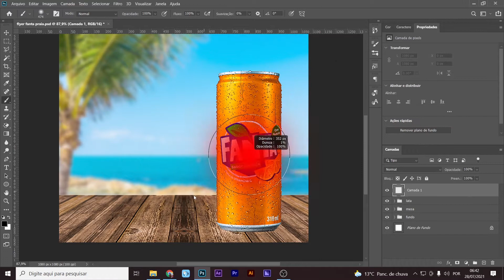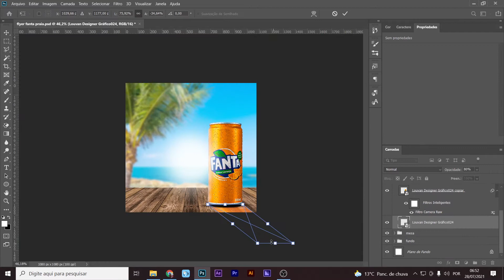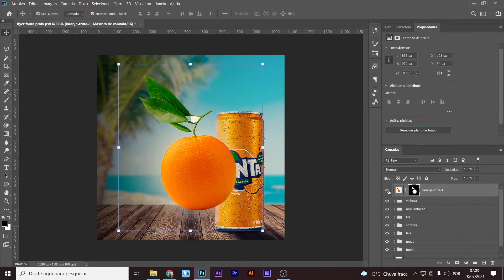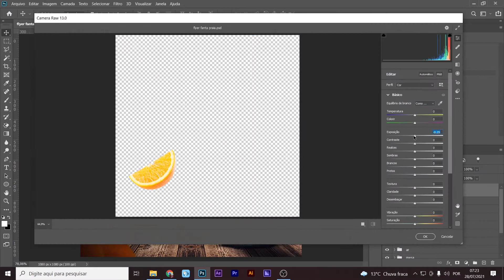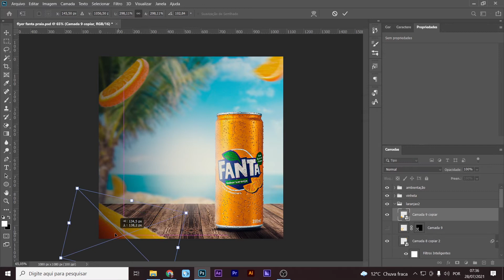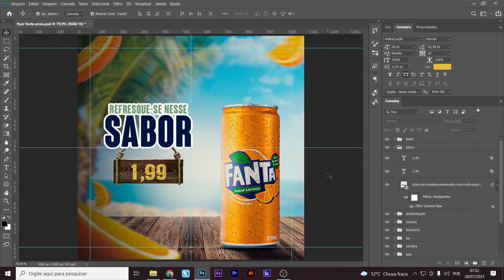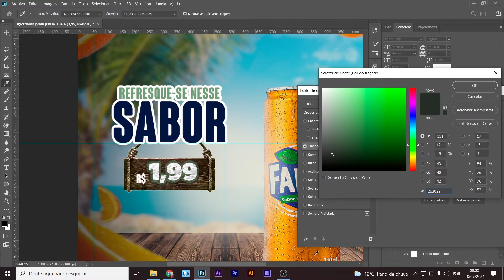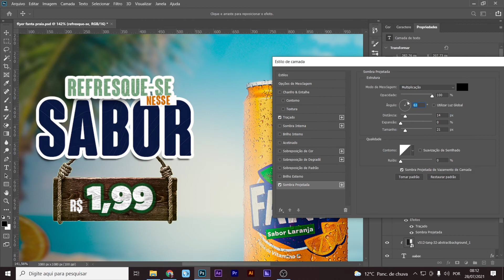Photoshop - speed art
✅ FLYER  PARA SOCIAL MEDIA | SPEED ARTE | Psd Grátis NO GRUPO DO TELEGRAM.

⚠️ Links Importantes Na Descrição Abaixo! ⤵️

🔻INFORMAÇÕES IMPORTANTES🔻

✅ SOBRE O VIDEO DE HOJE:
Fala pessoal, esse é um vídeo do processo criativo para anuncio, se você gosta de design e quer crescer na área, segue o canal e nos ajude a crescer juntos!!!